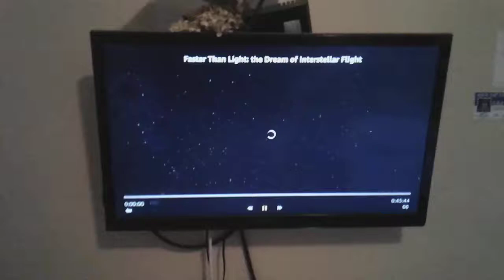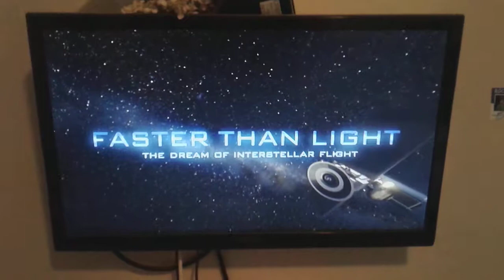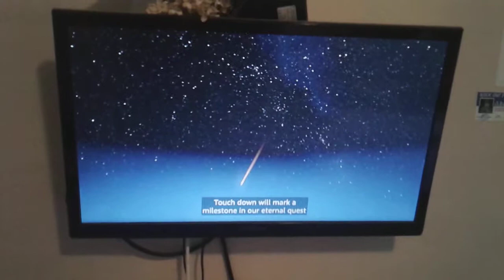Faster Than Light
The Dream of Interstellar Flight